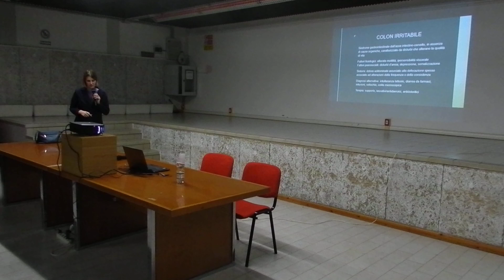15 feb 2024 2° Tumore al colon retto, diagnosi e cura dott ssa Micol Bernuzzi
UNIVERSITÀ POPOLARE DI LAVAGNO Importante conferenza giovedì 15 febbraio sulla prevenzione, la diagnosi e la cura del tumore al colon retto. Ospiteremo la dott.ssa Micol Bernuzzi dell'ospedale di Negrar che risponderà poi alle eventuali nostre domande.